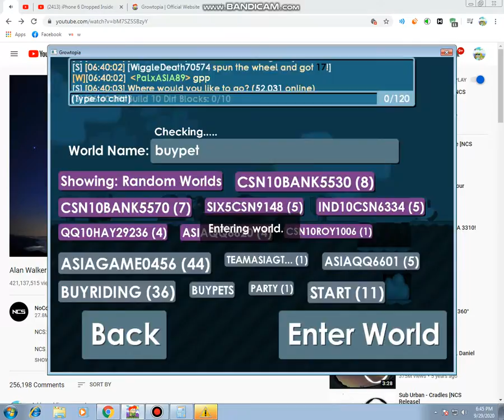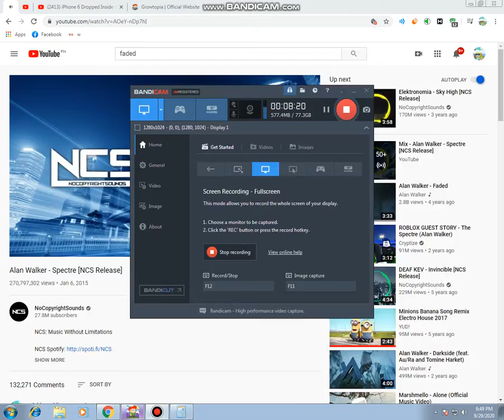Playing Growtopia Episode 33 (GrowtopiaLove Official)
There Guys